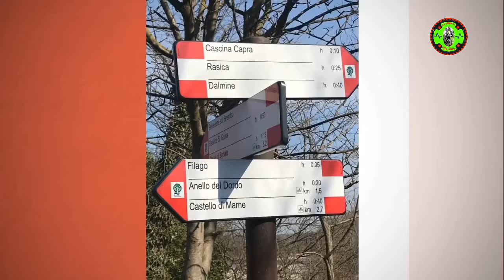Al coglia coglia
Pedalata all’evento coglia coglia,
L’emozione di un grande evento quando lo fai con un gruppo di amici senza guardare velocità media ma solo il piacere di stare in compagnia